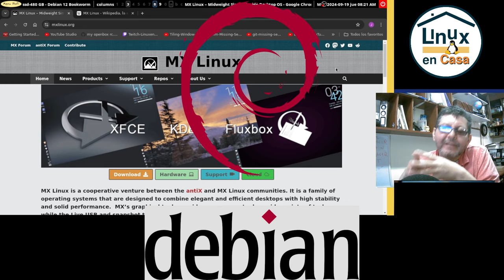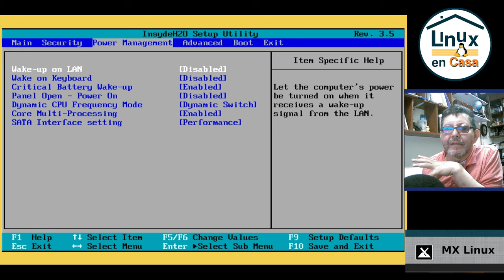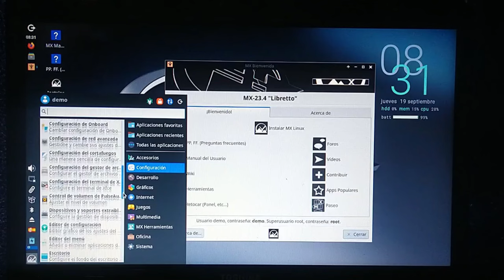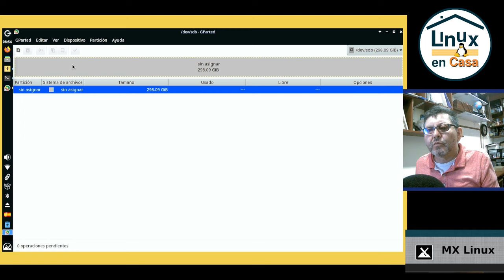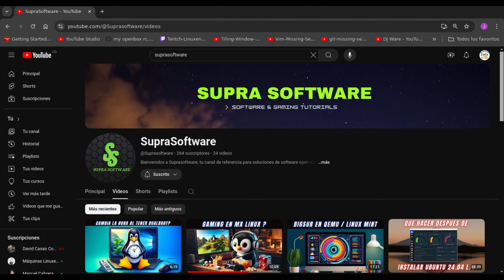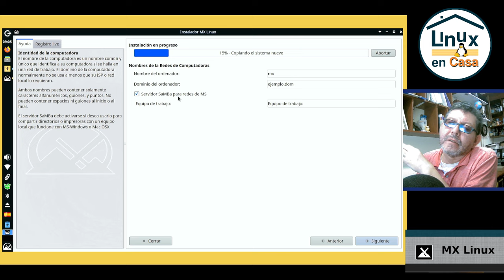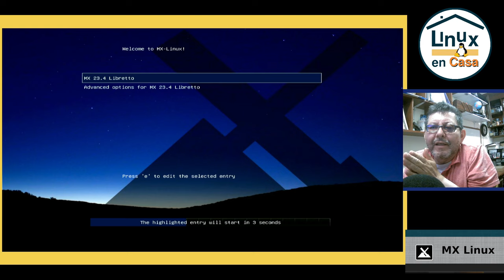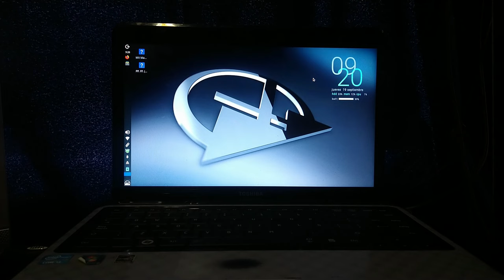MX Linux 23.4 en un Portátil del año 2011 - Instalación Paso a Paso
MX Linux es un sistema operativo Linux ligero basado en Debian estable, con los componentes centrales de antiX, con software adicional creado y empaquetado por MX Community. Se desarrolla como una empresa cooperativa entre las comunidades de antiX y el antiguo MEPIS, con el objetivo de utilizar las mejores herramientas de cada una de estas distribuciones. El 'nombre' MX proviene de la M de MEPIS y la X de antiX, un reconocimiento de sus raíces. El objetivo declarado de la comunidad es «combinar un escritorio elegante y eficiente con una configuración simple, alta estabilidad, rendimiento sólido y tamaño medio»
Extraído de Wikipedia

DETALLES TECNICOS
OS:  MX x86_64 23.4 "Libretto"
Host:  TOSHIBA Satellite Pro L740
Kernel:  6.1.0-25-amd64
DE:  Xfce 6.18
CPU:  Intel i3-2330M (4) 2.2 GHz
RAM:  8 GB DDR3

00:00  MX Linux - Intro
05:10  Bios Set-up
08:20  Ingreso en modo Live
13:23  Particionado del Disco - GParted
20:10  Instalación de MX Linux 23.4 "Libretto"
30:25  Reinicio y Post Instalación
33:00  Neofetch y Conclusiones